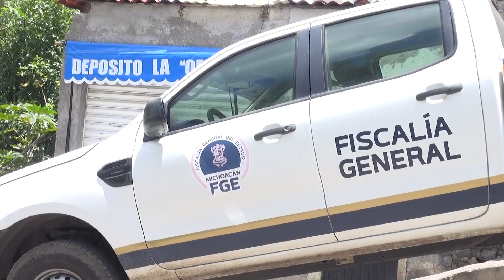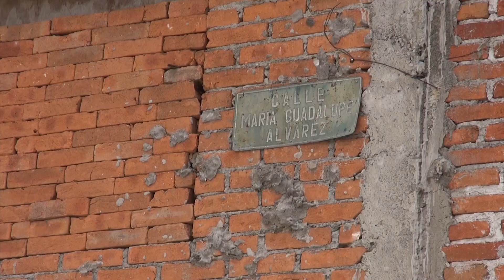Último adiós a las víctimas del ataque armado registrado afuera de un depósito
Entérate 🗣️ | Este martes familiares y amigos de los jóvenes y los tres adolescentes fallecidos en un ataque armado afuera de un depósito de cerveza ubicado al sur de Morelia, dieron el ultimo adiós a las víctimas, además pidieron no juzgarlas por estar en el lugar y momento equivocado.